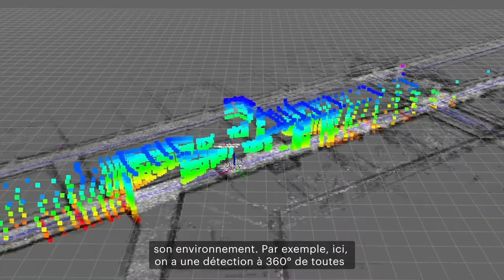Cybersécurité - Métier Ingénieur(e) Vision